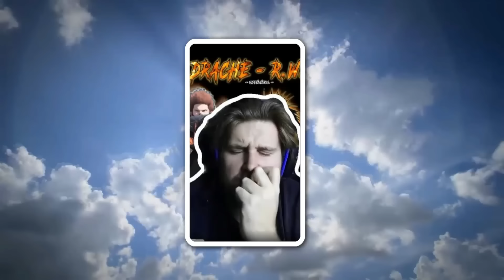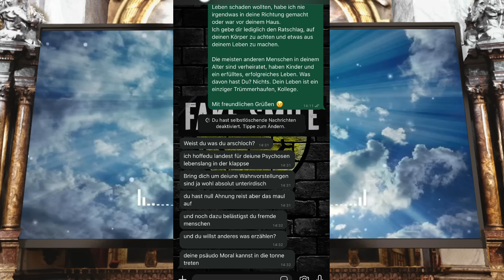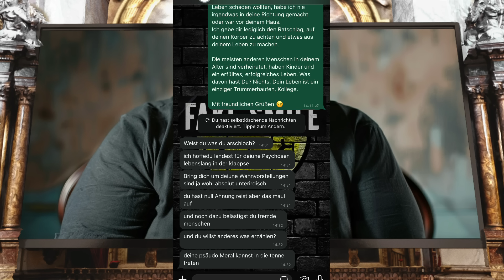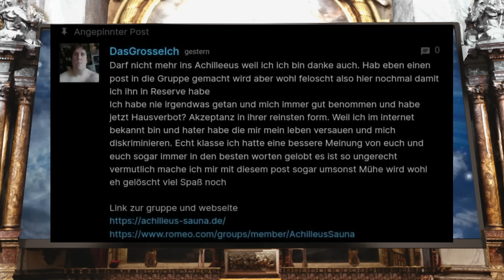Ist das jetzt dein ernst? - Hausdurchsuchung WTF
2️⃣Mein Zweitkanal: @derheiligeofenkaseii1806
🗫Mein Laberkanal: @ofiswelt

🎙️Mein Mikrofon: Rode NT1